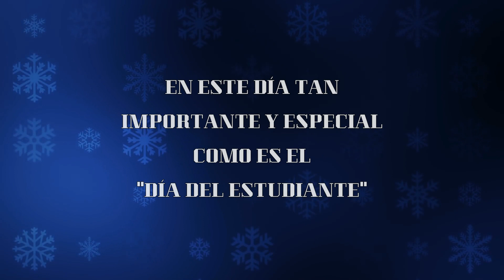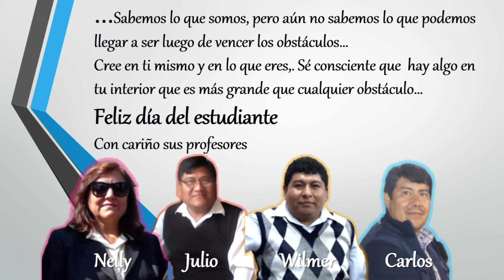FELIZ DÍA DEL ESTUDIANTE - CEBA JOSÉ PARDO Y BARREDA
Con mucho cariño por parte de toda la familia pardina para los estudiantes del 2° del ciclo avanzado en la forma de atención semipresencial 2x1

SME (en representación de RCA Records Label); CMRRA, LatinAutor - Warner Chappell, LatinAutor - PeerMusic, Rumblefish (Publishing), SODRAC, Peermusic, UNIAO BRASILEIRA DE EDITORAS DE MUSICA - UBEM, União Brasileira de Compositores, UMPG Publishing, Warner Chappell, LatinAutor, LatinAutor - UMPG, ASCAP y 21 sociedades de derechos musicales